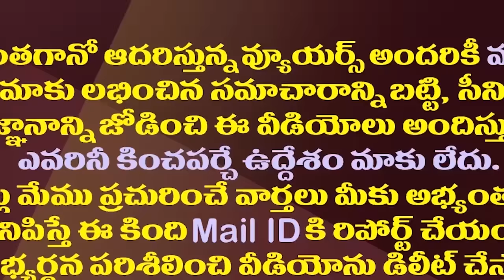చంద్రబాబు ప్రమాణానికి రెండురోజుల ముందే జగన్ కీలక నిర్ణయం| YS Jagan's Key Decision After YCP's Defeat